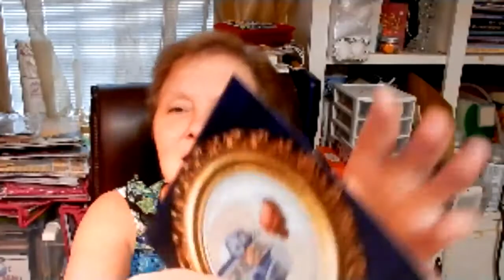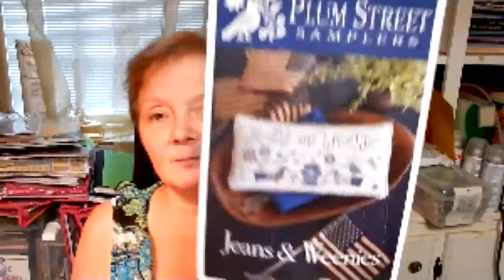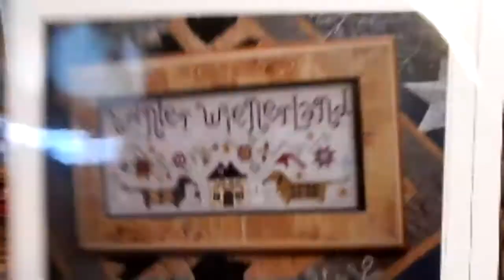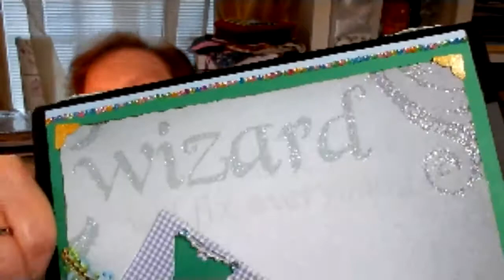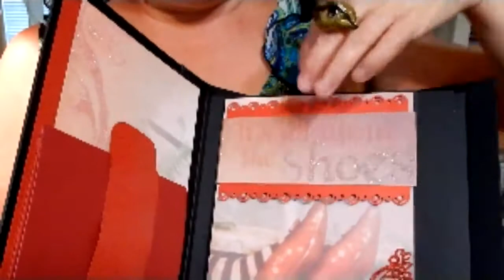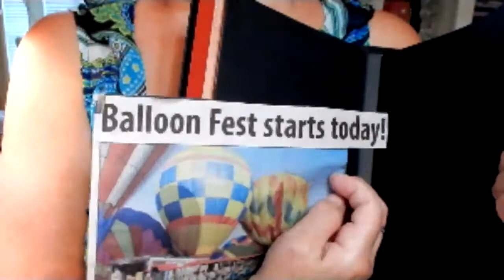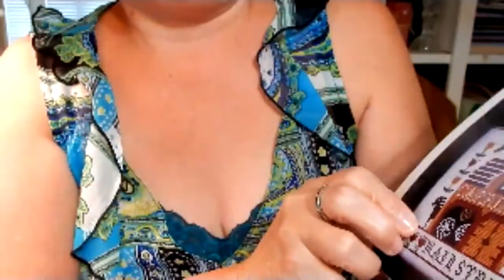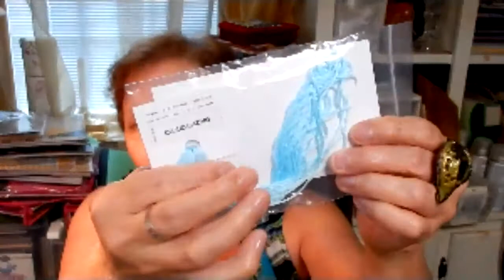Floss Tube 41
Just a little bit of this and a little bit of that - playing and having fun.